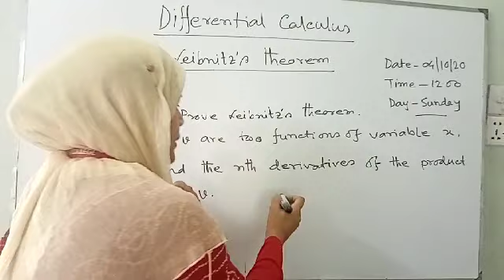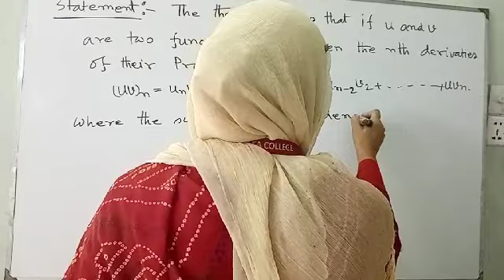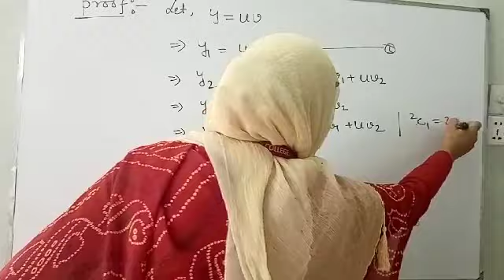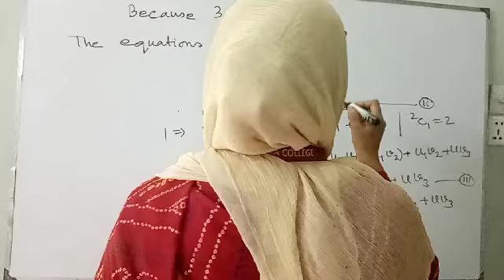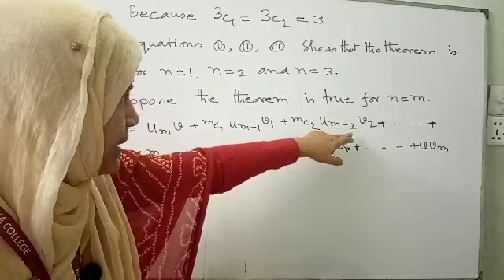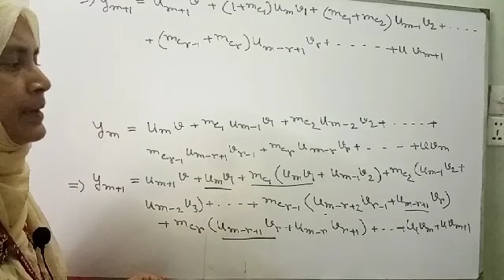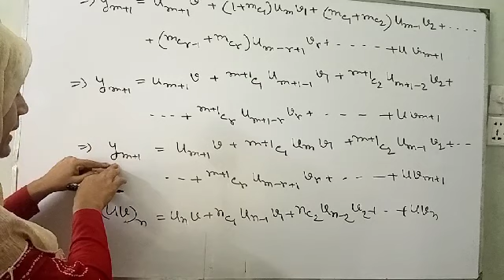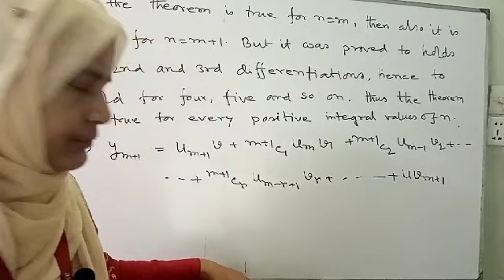MAT-102 Diff :Calculus - 1,L-01, Farida Yeasmin, Associate Prof. (Maths), Dhaka College, Dhaka.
Date - 04/10/2020
Time-12.00
Day - Sunday
Lecture-o1

For First Year B. Sc (Hon's) (Major & Minor)
Course Name :CALCULUS - 1 (Differential Calculus)
Chapter Name :Leibnitz's Theorem

Farida Yeasmin
Associate Professor
Department of Mathematics
DhakaCollege, Dhaka